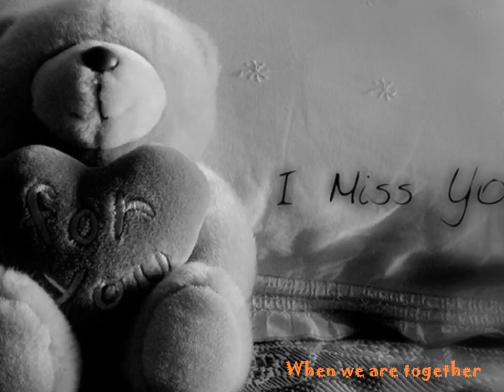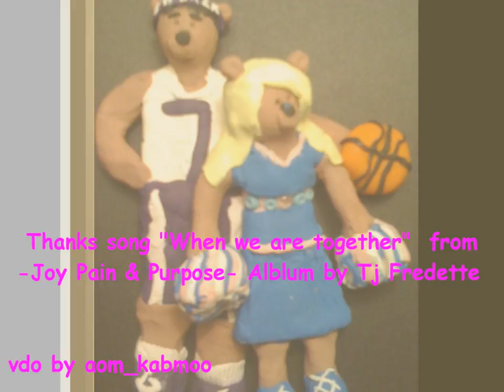when we are together-tj fredette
I like this song and i tried to make cute video.hope you enjoy with it.If you like this song ,you can downlaod on itunes now!!